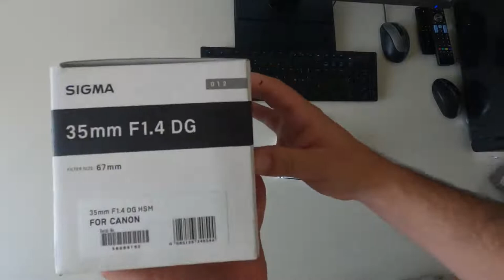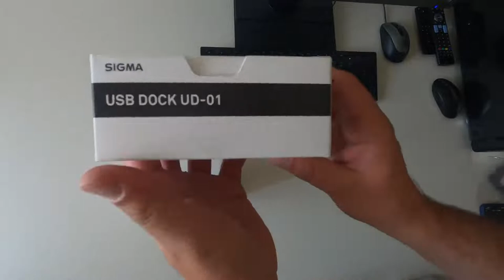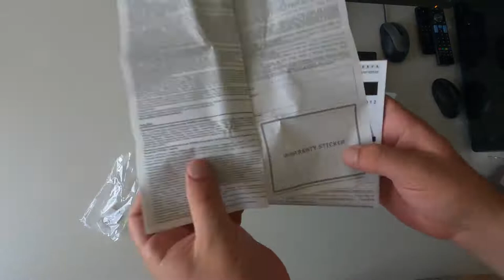SIGMA 35 mm F1.4 DG (for Canon) + Sigma DOCK | Unboxing - Part 1/2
Check-out upcoming videos for my first impression with @CanonUSA CANON R6 (EF-RF adapter)